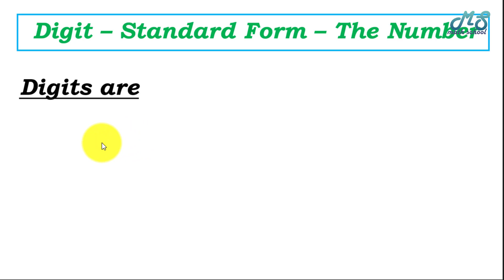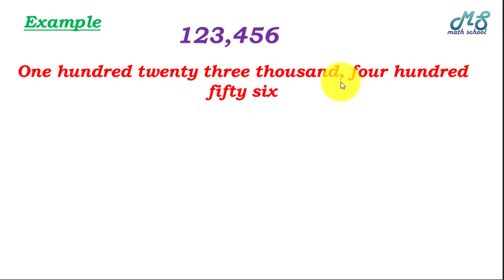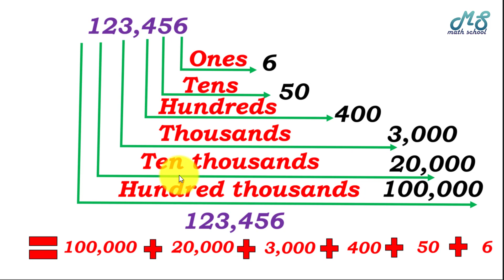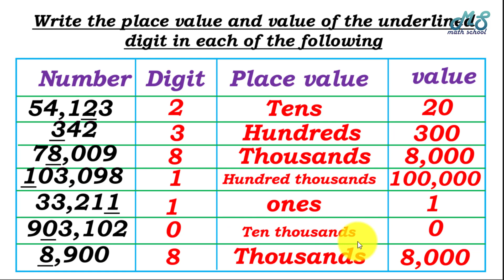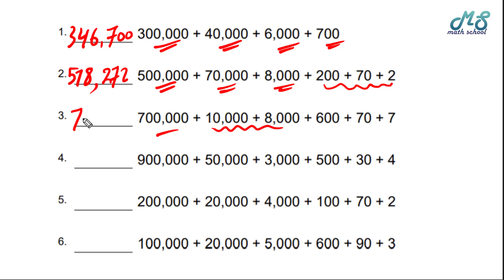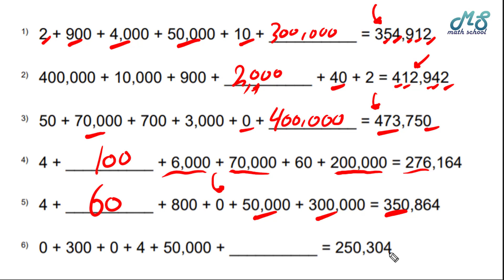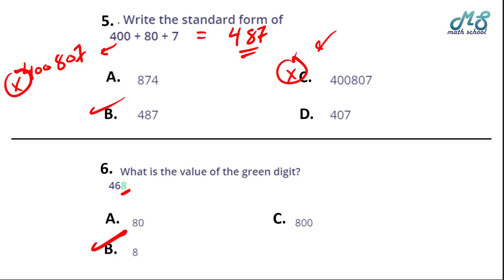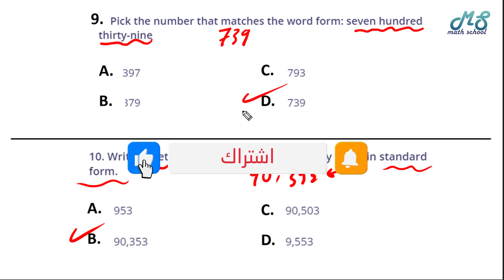Math School I Digit - Expanded Form - Number I ماث رابعة ابتتدائي المنهج الجديد I حلقة1